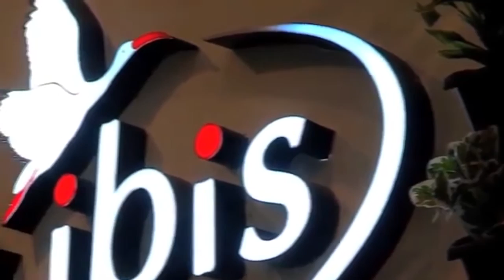Hospital Administration Course in Kollam & Trivandrum | ibis Academy | Malayalam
For detailed information on courses

ibis Group of Educational Institutions - India's No.1 Training Provider

A hospital administrator needs to have good business acumen and organizational abilities to coordinate with various departments of a hospital, recruit staff and also delegate responsibilities. This is a challenging job which would require an individual to handle multiple tasks and manage various departments in the hospital. You, as an administrator have to set clear goals and objectives for all the staff in the hospital. Your interpersonal skills, mentoring, and supervising abilities must be exceptional. Hospitals are high stress environments. You must have the ability to work under pressure and be able to handle all management conflicts and challenges effectively.
Basic requirement for this position
Usually, employees within the hospital departments, such as, nurses, healthcare professionals, etc are employed as hospital administrators. But, if you want to work for a hospital as a hospital administrator, you must have management ability and leadership skills. A master’s degree in business administration with specialization in healthcare management will be beneficial in getting this job.
These are the skills which you will require, additionally
• You must have taken mentorship under a healthcare administrator.
• You must have knowledge about healthcare law, regulations, and policies for hospitals and hospital staff.
• You must be able to create new policies and ensure the smooth operations across all departments of hospitals.
• You must manage all the reports of all the duties and responsibilities of hospital staff, doctors, assistants, etc.
• You will also manage the financial operations of the entire hospital by developing a financial plan and rates for a variety of healthcare services.
• You should also be able to raise funds and find financers for the hospital as an administrator.
• You could work across a variety of hospitals, such as, outpatients care, rehabs, specialty hospitals etc. You must know how to create policies and ensure that all the operations in the hospital are in compliance with the healthcare regulatory services.
• The work hours as a hospital administrator could be a typical nine hour. You could also, additionally, have to work overnight in case of an emergency.
• In whatever facility you choose to work, you must have knowledge about that facility in terms of healthcare law, policies, financial operations, budgeting, and fund raising.
Basic requirement of this job
This is a job which requires a person to be highly responsible and have excellent leadership and organizational skills. Necessary certifications with regard to healthcare services are needed. You must have knowledge and skills in healthcare management, healthcare financial and business management, knowledge about public healthcare and administration, policy making in healthcare department, etc. Even doctors who have education and training in business administration can apply for this role.
Scope of this job
You will be heading the operations across various departments of the entire hospital. This role by itself is the highest role in healthcare administration. Apart from this, you can start your own hospital with sufficient funding and experience on your side. You can also choose your specialty in healthcare when you want to establish your own healthcare facility.
IACET course in india ,hospital administration course in malayalam
ibis academy hospital administration course in kerala